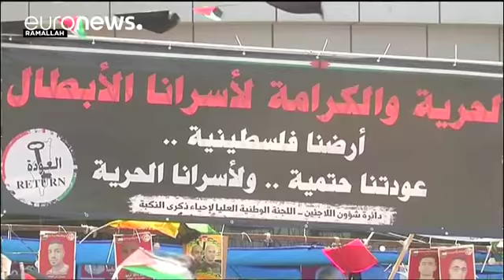Palestinians mark 69th Nakba anniversary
Palestinians across the West Bank and Gaza marked Nakba anniversary on Monday.

Nakba, which means catastrophe, refers to the creation of the state of Israel in 1948.

More than 1 million Palestinians were displaced in 1948. Relive the journey of Nakba refugees. Middle East Monitor (@MiddleEastMnt) May 15, 2017

Hundreds of thousands of Palestinians fled or were forced from their homes and they and their families still live i…